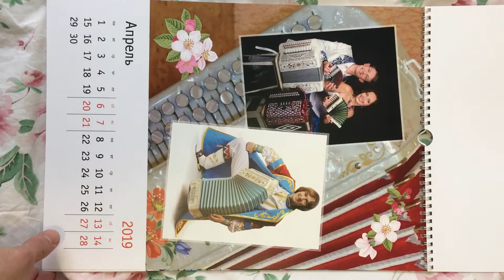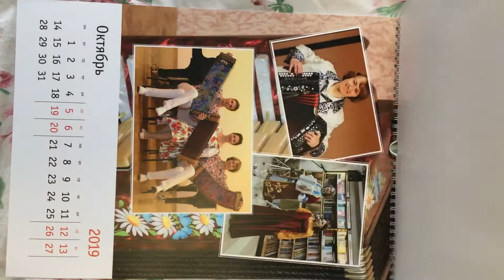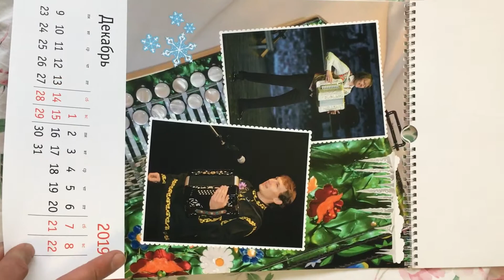Подарок на Новый год